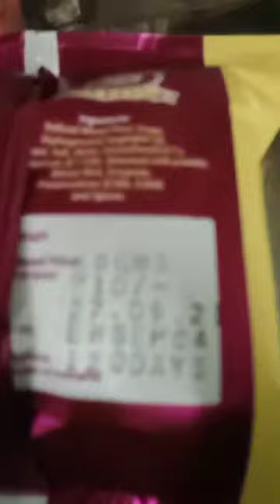Rusk Packing Machine-Horizontal Flow Wrapping Machine Manufacture STANDARD PACK ENGG CO 90250 70101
Ph: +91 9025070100 STANDARD PACK ENGINEERING COMPANY